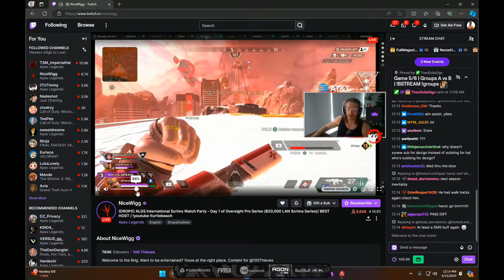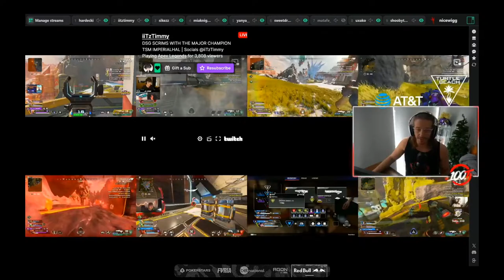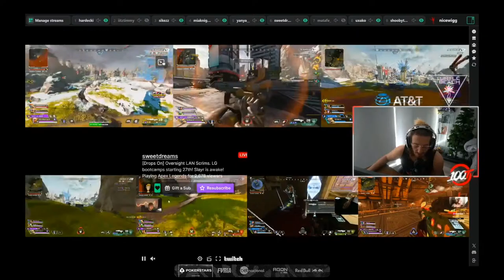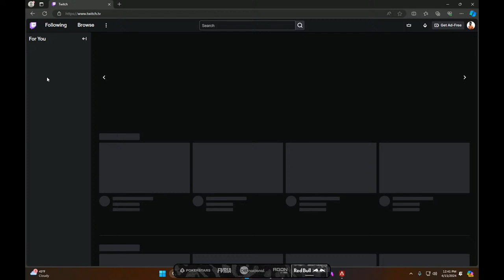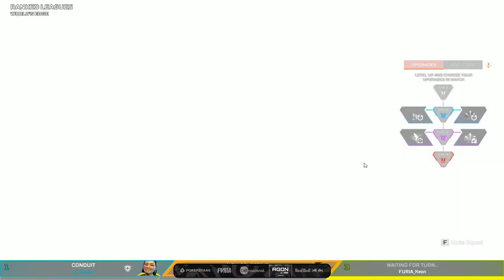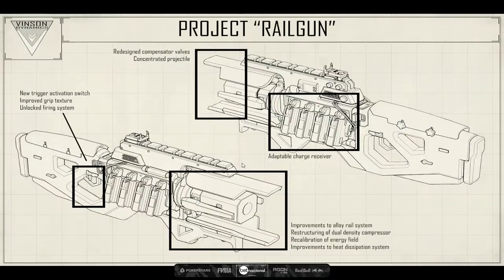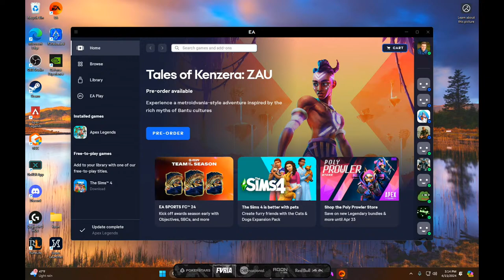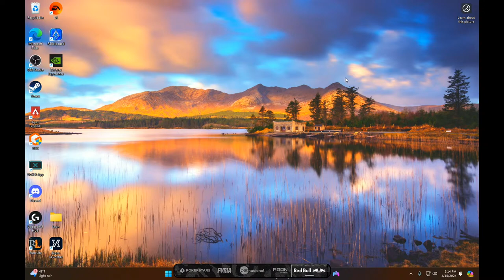🔴LIVE🔴FURIA KEON🔴 Ranked grind w/ the boys WOOO - (MultiStream)